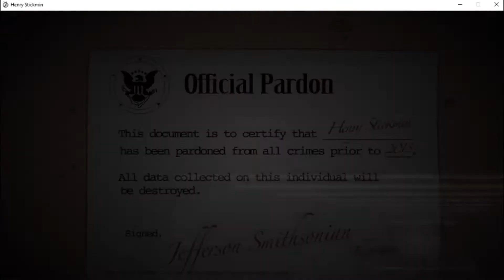Free Man | Completing The Mission | The Henry Stickmin Collection Endings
Free Man is one of the sixteen endings in Completing the Mission. This pathway is selected by choosing the "Relentless Bounty Hunter" and "Ghost Inmate" endings.